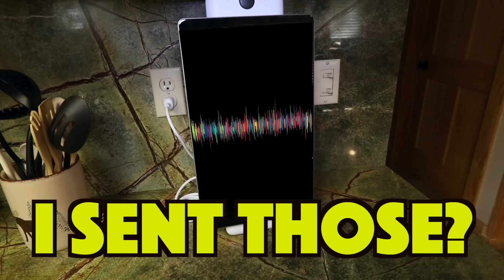Crushing Crunchy and Soft Things Under My Tesla to Defeat Queen of Gems! | Game Master Network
The most satisfying video on the internet as we defeat the Queen of Gems!

Rebecca Zamolo recently tried opening a giant candy store in my backyard to trap the queen of gems and Matt and Rebecca had someone that broke into our home while searching for Daniel and his crush RZ Twin.  Now we need to gather all of the items we found and destroy them with our Tesla Model X.  One of them might have a hidden spy camera inside so we must try doing the most satisfying thing possible and crush them with our car.  Which one will create the best asmr noises and which will explode?  Do you think we can trust Daniel?  Why did the queen of gems escape last time and how can we stop her?  Hopefully we find all the hidden spy gadgets and listening devices.